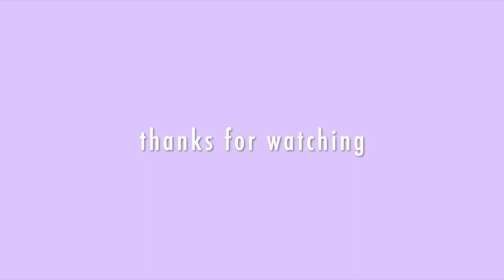Before You Go by Lewis Capaldi | Cover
Many of you asked me to do a cover for my next video so here you go! I loved filming this one and I hope you guys enjoyed it xx